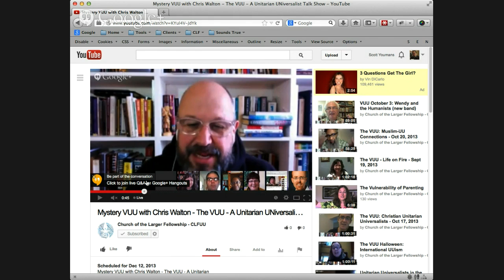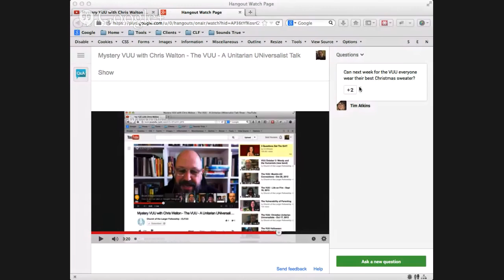Chris Walton and the blogging days of yore - The VUU #38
Oh man, did the blogosphere hit Unitarian Universalists. Way back in the day, 2008, it was the wild west of anonymous accounts, secret blog societies and intrigue! Chris Walton shares about his own appearance on comedy central because of all the hubbub.

The VUU is hosted weekly by Meg Riley and Joanna Crawford. Participate live each Thursday at 11:00 am Eastern Time (US)